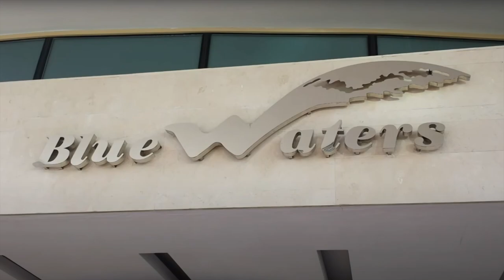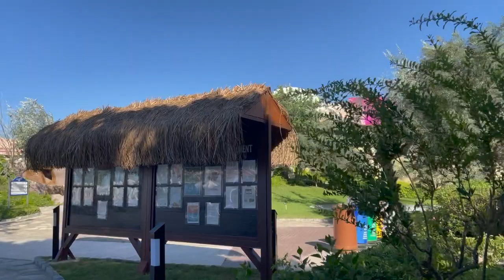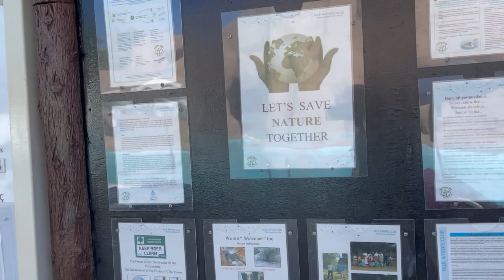Blue Waters Club Side | Hotel Tour | Antalya Turkey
In this video, I show you a tour of Blue Waters Club Side located in the town Side close to Antalya. This is a beautiful resort with multiple swimming pools, a large beach and six waterslides.